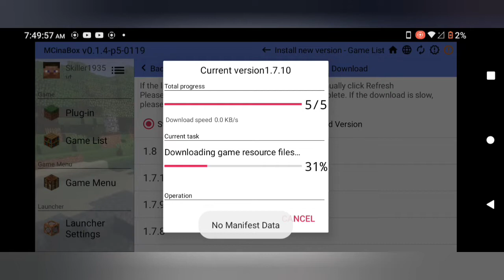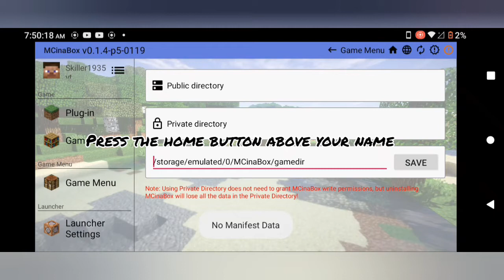how to play minecraft java edition (Mcinabox)